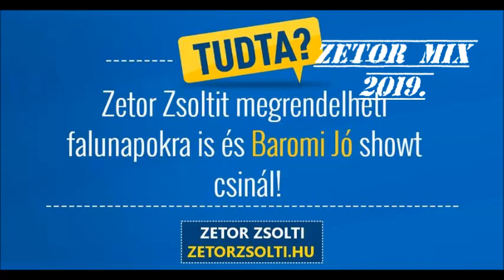Zetor Zsolti Zetor Mix 2019.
Zetor Mix.2019.
Felvétel:Cultus Digital Studió
Track:
-Jó nekem...
-Két pej ló...
-Tedd a szívedre...
-Csepereg az eső...
-Álmaimban Amerika...
-Tűnj el...
-Sirályok sírnak...
-Nem sírok én...
-Elszáll a szó...